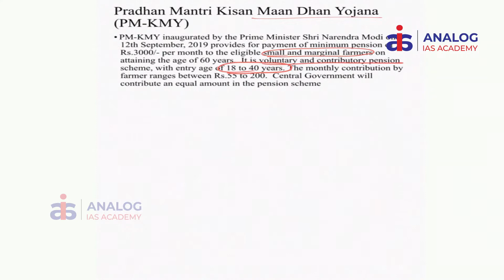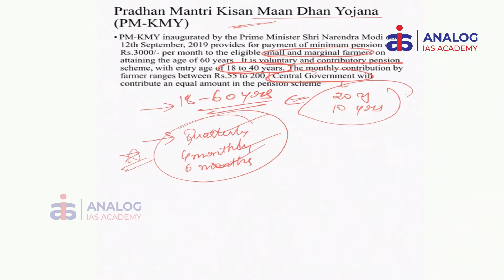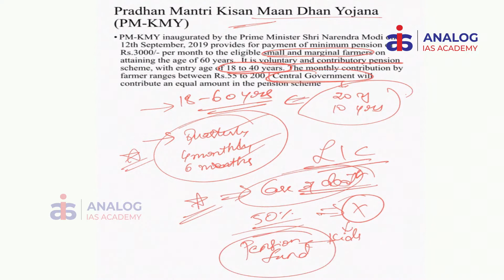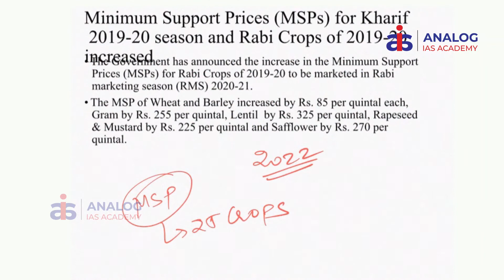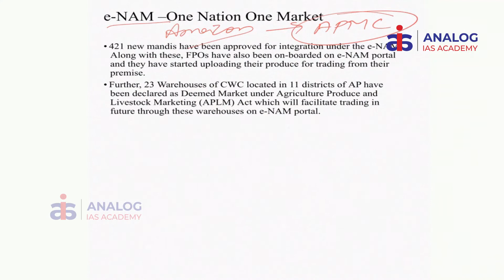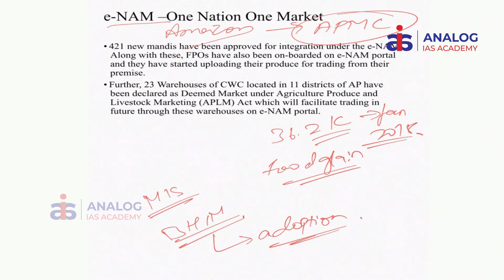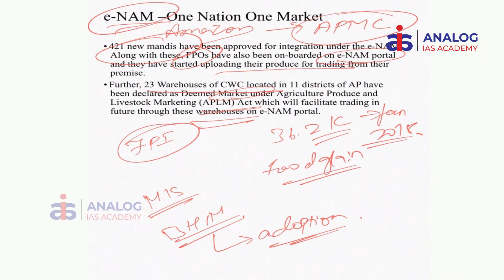15th Jan Current Affairs 2020 | The Hindu Daily News Analysis for UPSC Exam - Analog IAS